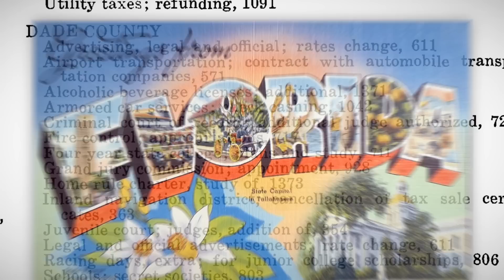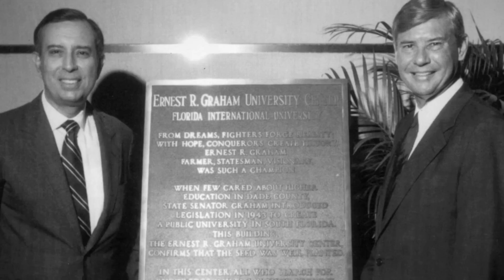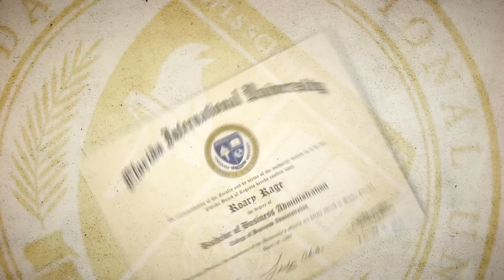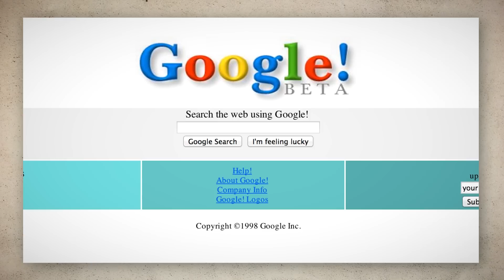FIU: A History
From an old airport in west Miami to one of the 10 largest universities in the nation, Florida International University has come a long way in its short history.